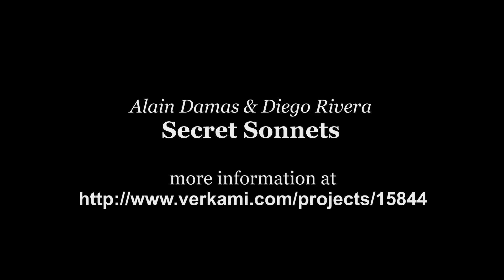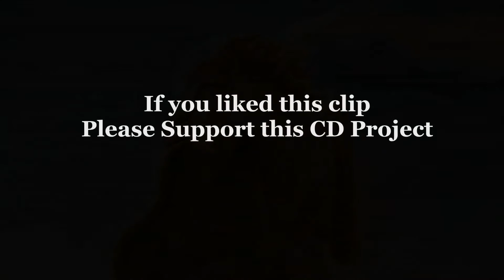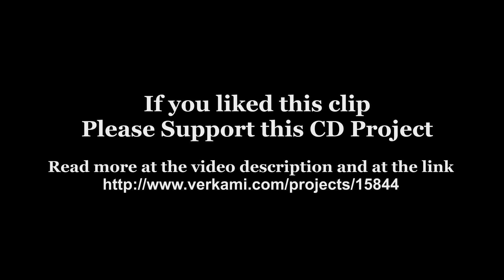Crowdfunding Secret Sonnets - Unis dès la plus tendre enfance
Do you like tenor Alain Damas? I strongly suggest you to take a look at this Crowdfunding Project:

For the release of his CD Secret Sonnets at Spanish Label Orpheus; together with the talented pianist Diego Rivera.

They have amazing rewards for you! Don't hesitate, follow the link and be part of this amazing project!!!